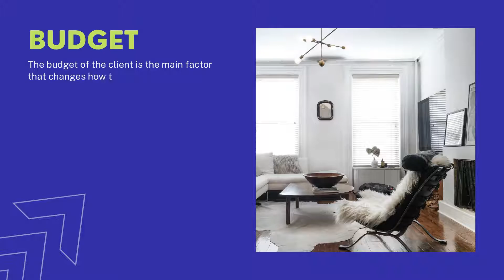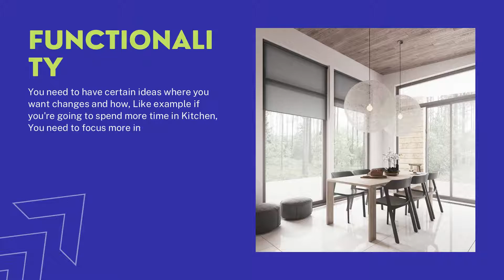Runiq Interiors - Minimalistic Interior Design Part 1